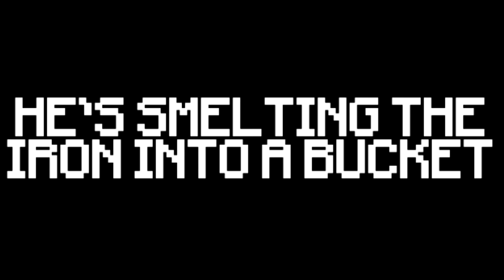JJ and Mikey Speedrunner vs Hunter SPONGEBOB.EXE and PATRICK.EXE in Minecraft ! (Maizen)